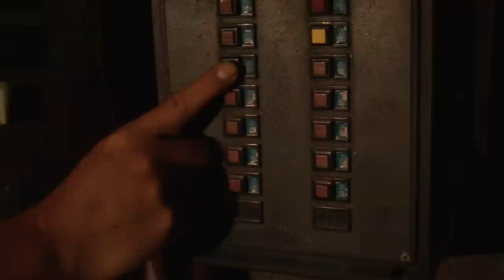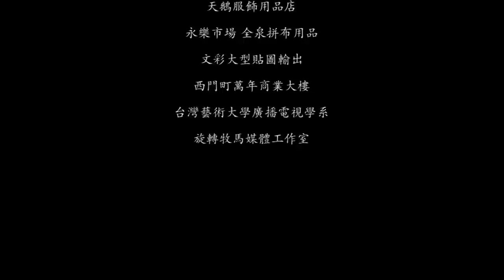Gashtino FH51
請使用HD高畫質觀賞

※本片榮獲國立台灣藝術大學第36屆藝美獎《最佳燈光》《最佳成音》《最佳攝影》《最佳美術》《最佳剪輯》《最佳男演員》等六項殊榮！

※本片入圍第八屆中正新傳獎《最佳短片》《最佳男演員》!

製片：黃詩閔
導演：李振瑋
編劇：李振瑋/沈子耕
攝影：沈子耕
成音：胡靜怡/沈子耕
燈光：李俊穎
剪輯：李振瑋
美術：歐馥嘉/高芊華
主演：何冠君/李方

台藝廣電97級

荒唐查理劇組出品
Funky Charlie Presents